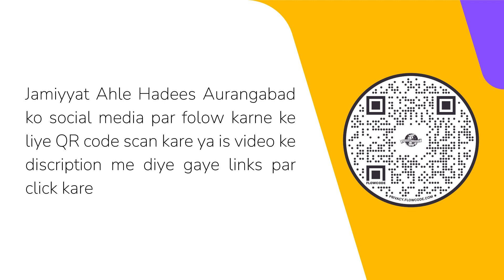Kya Khula Hojane Ke Baad 2 Mahinon Ke Andar Shohar Ki Taraf Wapsi Ke Liye Naya Nikha Zaroori Hai?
Presents

Answer By:
Fazilatushshaikh Maqsood-Ul-Hasan Faizi Hafizahullah

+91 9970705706